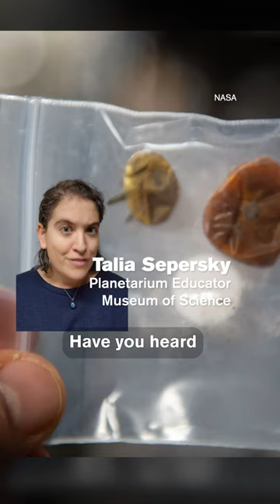Tomato Lost in Space - Frank Rubio's Search on the ISS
Embark on an out-of-this-world journey as astronaut Frank Rubio's space tomato, grown aboard the ISS in March, takes an unexpected turn. Placed in a plastic bag, it vanished into zero gravity, leading Rubio on an 8 to 20-hour search before returning to Earth in September empty-handed. The suspense ends in December when current ISS astronauts reveal not one but two tomatoes found after nine months in space—more like discolored raisins.